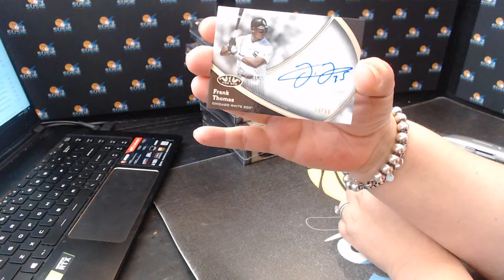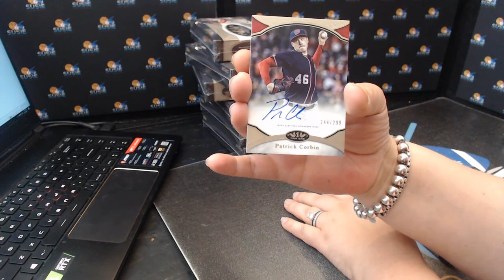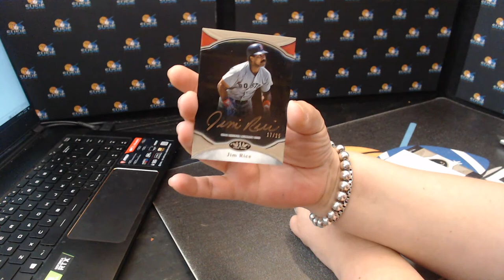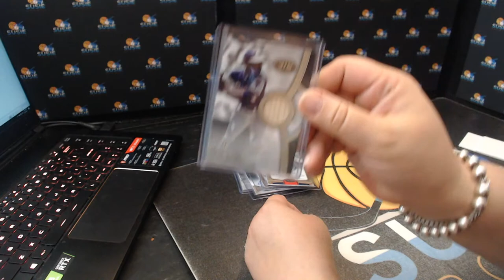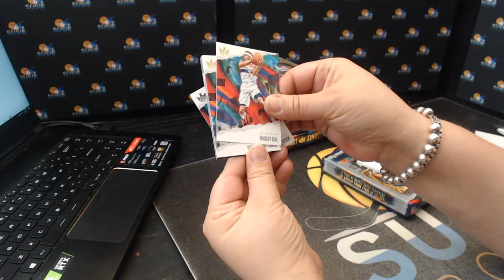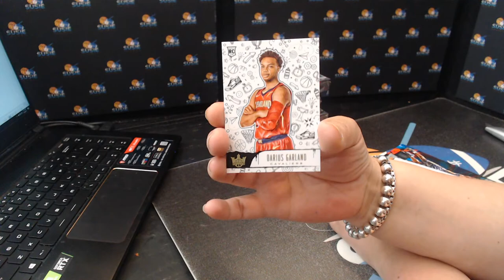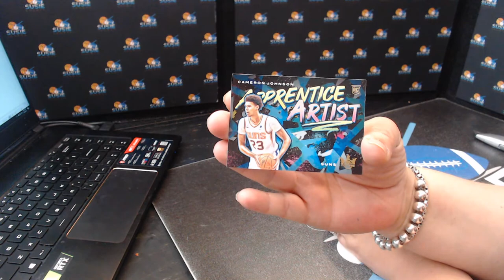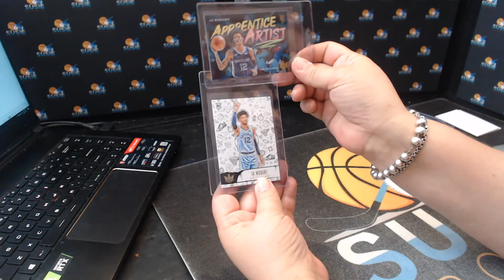2020 Topps Tier One Break and 19/20 Court Kings Break